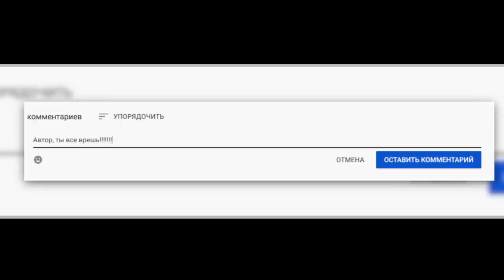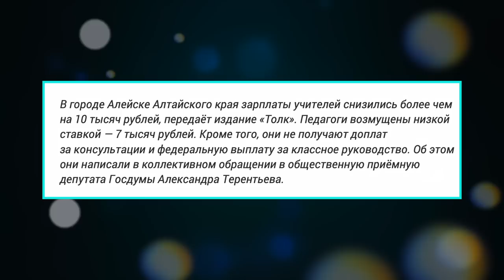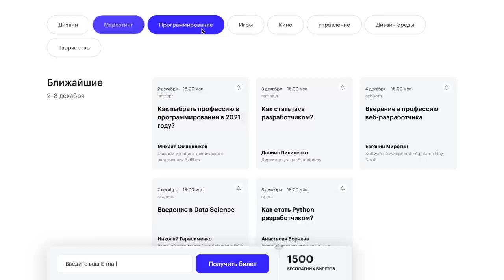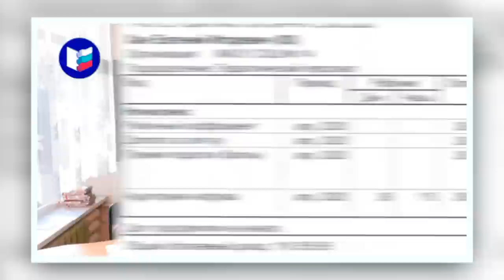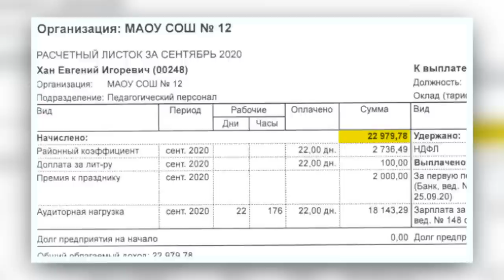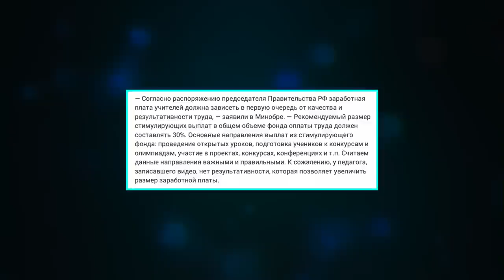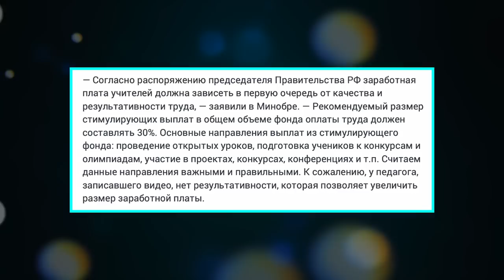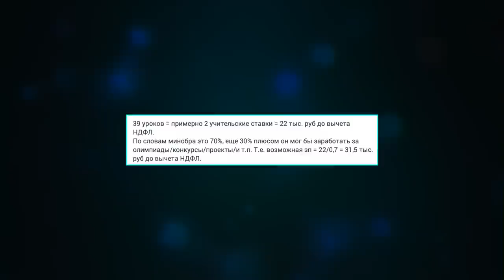РОССИЙСКАЯ ШКОЛА: ДНО ПРОБИТО / ПОЧЕМУ МОЛОДЫЕ УЧИТЕЛЯ БЕГУТ ИЗ ШКОЛЫ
Учитель рассказал правду о зарплате российских педагогов. Учителя получают миллионы? Российская школа пробила очередное дно. Учителя, идите в бизнес.